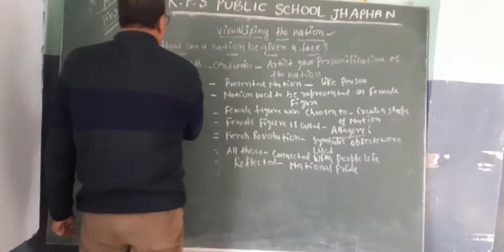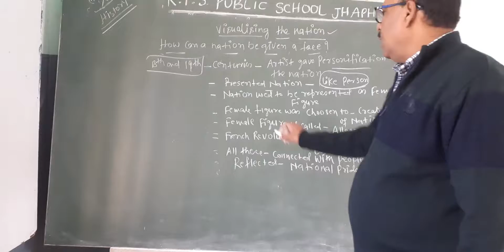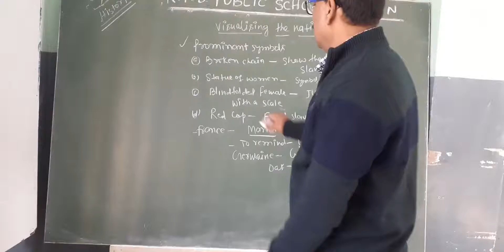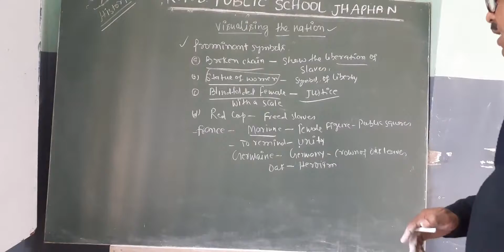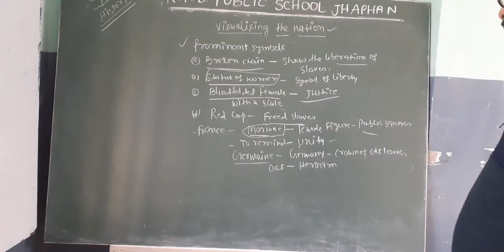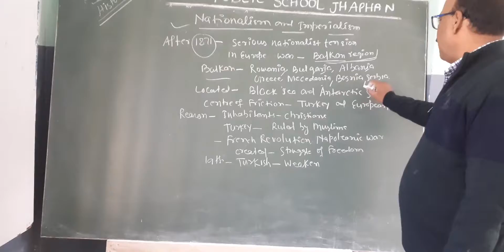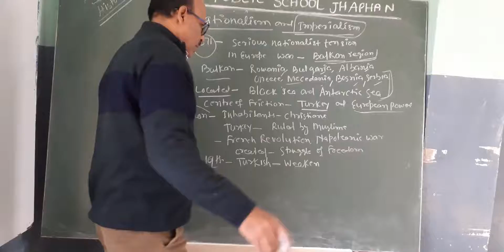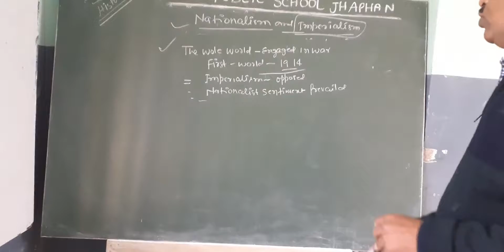Class - 10 - S.St ( History ) - Session 38